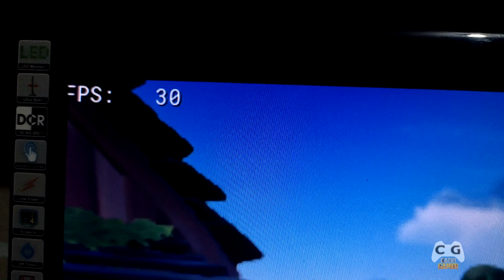Sea of Thieves Em PC FRACO Sem Placa de Vídeo Intel HD 4gb de RAM e 8gb Roda Liso ?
Como Rodar Sea of Thieves Em PC Fraco Intel HD 4gb de RAM

▬▬▬▬▬▬▬▬▬★ Dicas ★▬▬▬▬▬▬▬▬▬▬

▬▬▬▬▬▬▬▬★ Softwares ★▬▬▬▬▬▬▬▬▬

►Gravação: Shadowplay - Mirillis Action!
►Edição de Vídeos: Vegas PRO 17
►Edição de Miniaturas: Photoshop CC 2018
►Lives: StreamLabs e OBS Studio

CPU: Pentium G5400 Intel HD Graphics UHD 610
Placa Mãe: ASRock H310 Mini ATX
RAM: 4gb / + 8gb (para comparativos)
S.O: Windows 10 Super Lite 21H1 (Tem Vídeo dele no Canal)

▬▬▬▬▬▬▬★ PC RX 550 2gb ★▬▬▬▬▬▬▬

CPU: Intel Core i3 10100f e uso g5400 do pc fraco tb para testes com a placa
Placa Mãe: ASRock H410m
VGA: RX 550 2gb
RAM: 8gb + 4gb Para Comparativos, testes c/ 8gb e com 12gb

▬▬▬▬▬▬▬▬▬★ MEU PC ★▬▬▬▬▬▬▬▬▬

Atualizado 05/05/2021

CPU: AMD Ryzen 5 3600 OC 4.5Ghz 1.28v
Water Cooler: ID Cooling AURAFLOW X 360 SNOW
MoBo: ASUS TUF x570-PLUS BR
RAM: Loki Asgard w2 2x8gb @3400Mhz CL16
VGA: Geforce RTX 2070 Galax EX White
SSD: Kingston UV400 240GB
HD: Seagate Barracuda 2TB ST2000DM006
S.O: Windows 10 PRO x64 21H1
Monitor: Acer XV240Y 144hz
Monitor: AOC LED 2043FK
Fonte: Riotoro Enigma G2 650W 80 Plus Gold
Gabinete: Redragon Megatron 7 Fans
Teclado Mecânico: Motospeed Ck107
Mouse: Logitech G402
Microfone: Condensador Alctron Um110
Headset: Somic G941 Virtual 7.1
Subwoofer: 2.1 Microlab M290 40W RMS
Webcam: Logitech C920 PRO 1080p